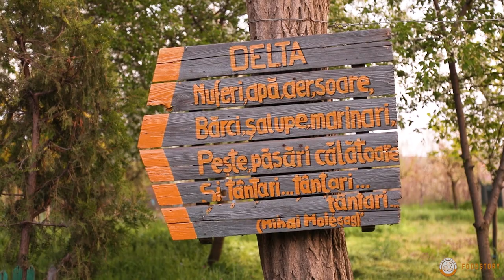How to cook King Mackerel Brine & Polenta in the Danube Delta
Ever wondered how life goes on in Danube Delta? This video might answer your questions!Somova is a little village in Tulcea, Romania, right next to Danube Delta. The sighting is spectaculous and the traditional food around these places is just something you should not miss!King Mackerel brine and polenta! A very fresh and tasty meal! Enjoy!